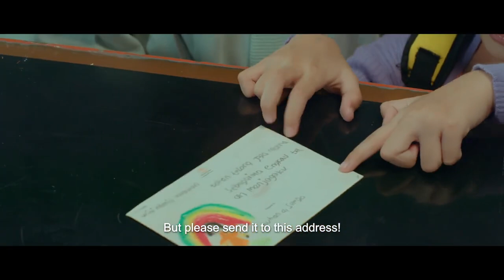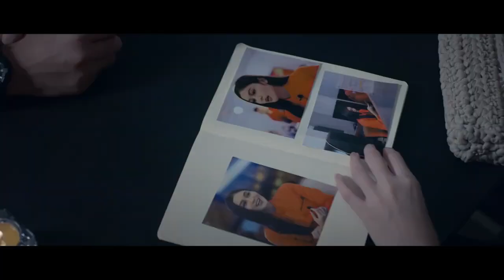Official Trailer Film Kartu Pos Wini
Repost from @Sinemata